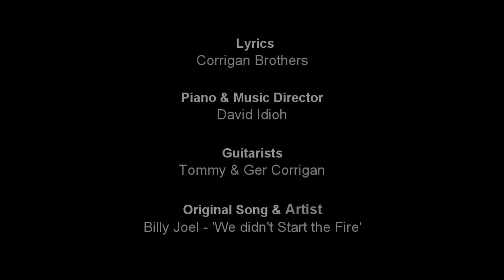Limerick Gospel Choir - 'Sporting Limerick Magic Hurling' LGC and the Corrigan Brothers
A Song dedicated to the Limerick Senior Hurling Team on their success so far in this years All Ireland Championships, Lyrics(Ger Corrigan), Musical Direction/Piano (David Idioh), Original Song (Billy Joel-We Didn't start the Fire) Guitar (Ger & Tommy Corrigan)